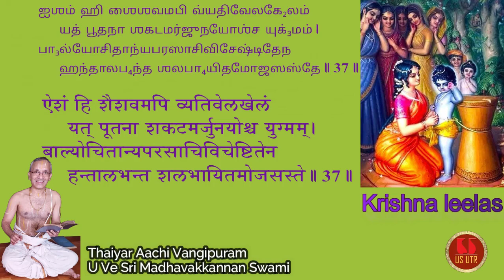Swami Koorathaazhwaan | Panchasthavam | Atimaanushasthavam | Slokams 36-37 |U Ve Sri Madhavakkannan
Swami Koorathaazhwaan | Panchasthavam | Atimaanushasthavam | Slokams 36-37 | Thaiyar Aachi Vangipurm U Ve Sri Madhavakkannan Swami